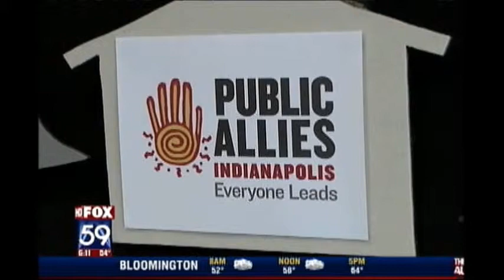Fox 59 Covers the 2012 Governor's Conference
Vanessa McClure of Fox 59 provides live coverage of the 2012 Governor's Conference on Service and Nonprofit Capacity Building. The conference is hosted by the Office of Faith-Based and Community Initiatives on behalf of Governor Daniels and the SAVI Community Information System (a program of The Polis Center at IUPUI).

This video was produced by and is posted here courtesy of Fox 59 WXIN, Indianapolis.